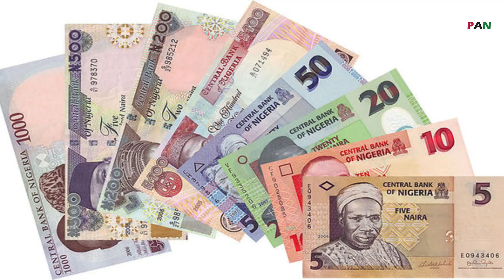Nigerian petroleum marketers agree to buy oil from Dangote refinery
The Independent Petroleum Marketers Association of Nigeria (IPMAN) announced on Monday, November 11, 2024, that its members will be sourcing their gasoline, diesel fuel, and kerosene directly from the Dangote oil refinery. The move is a 360 from IPMAN’s previous plan to import inferior petroleum at a lower price. As observed by La Nouvelle Tribune, by cutting out the middleman, IPMAN’s 30,000 members and 150,000 points of sale will have a guaranteed regular supply of fuel throughout Nigeria. The agreement “prioritizes operational efficiency and price stability, two essential factors for the economic development of the country.” By purchasing petroleum locally, IPMAN will help to stabilize the nation’s currency the naira by reducing demand for foreign currencies previously used to import fuel. And by purchasing petroleum locally, IPMAN will help create more direct and indirect jobs in Nigeria. The jibes with President Bola Tinubu’s goal of industrialization and energy autonomy. In related news, Dangote Group is supporting Tinubu’s initiative to make compressed natural gas Nigeria’s transition fuel by investing over $280 million in CNG technology and infrastructure. According to Sputnik Africa, the Group Managing Director of Dangote Cement Arvind Pathak stated, “By mid-2026, Dangote Cement aims to operate a fleet predominantly powered by CNG. To facilitate this transformation, we are investing in expanding our CNG fueling infrastructure, ensuring that our growing fleet has reliable access to CNG as our fuel.”

Sources:
IPMAN dumps fuel import for Dangote Petrol
Daily Post
Dangote, IPMAN finally reach agreement to lift PMS, others directly
Daily Post
Nigeria: Dangote achieves feat with new deal
La Nouvelle Tribune
Dangote Group Invests Over $280 Million in CNG, Supporting Nigerian President's Initiative
Sputnik Africa